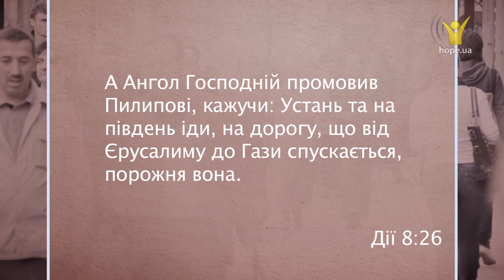Коли Бог іде назустріч людині? | 5 хвилин для вічності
Коли Бог іде назустріч людині?

У цій програмі будемо роздумувати про випадок, описаний у Новому Заповіті — зустріч ефіоплянина з Пилипом. Бог знав, що ефіоплянин шукає Його, тому і пішов назустріч йому.